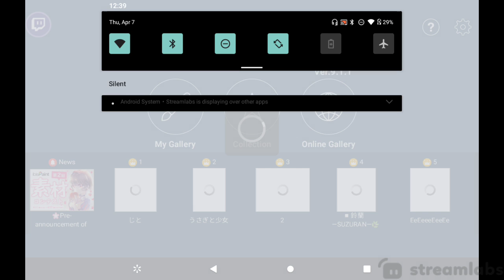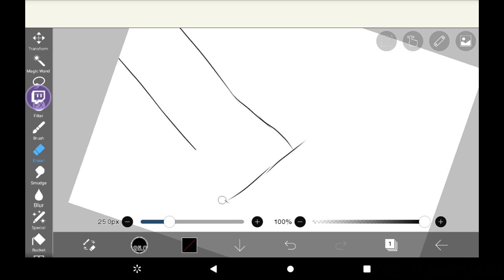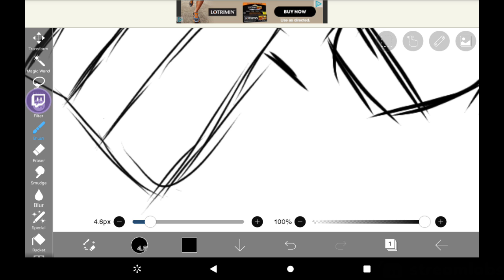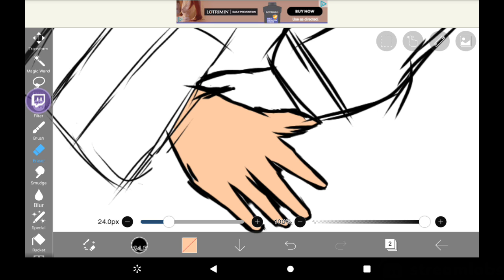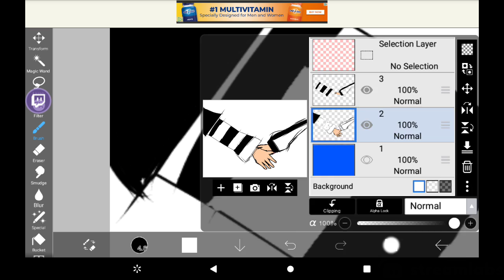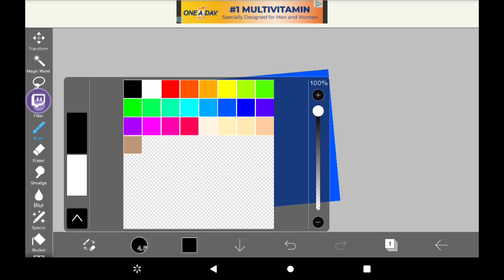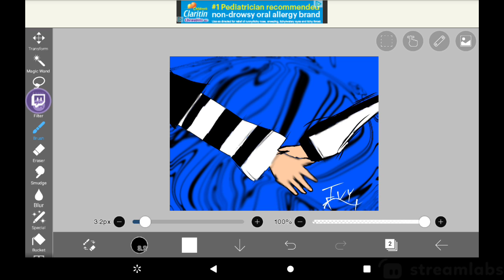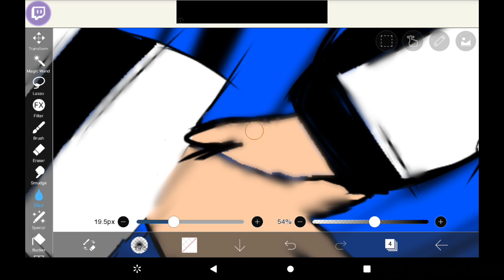Drawing Stream (OUR FIRST) || Ivy || Twitch Stream || IvyKat